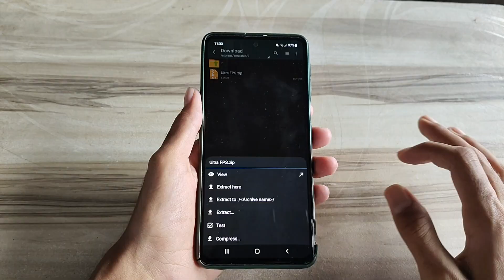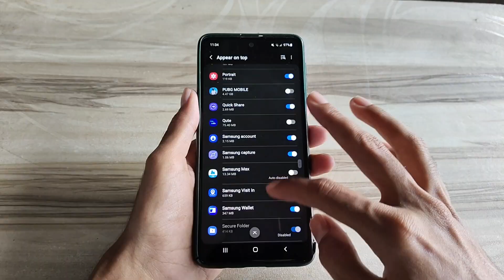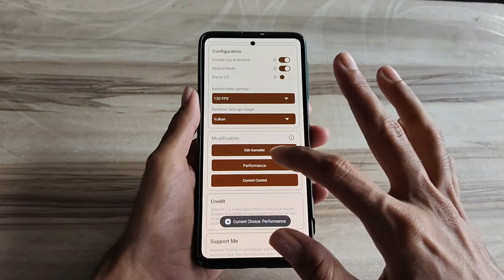Unlock 120fps Android + 144FPS No-Root 100% Working | Max FPS Fix Lag - No Root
lag fix
fix lag
overclock performance
overclock games
overclock android
no root
performance tweaks
boost performance
lag fix
game booster
overclock gpu
overclock device no root
overclock cpu
overclock
performance
optimize android
90fps
tweaks
fix fps drop
120fps
overclock root
root
overclock phone
overclock mobile
90 fps unlocker magisk module
module magisk unlock fps
90 fps support magisk module
90 fps unlock magisk module
magisk modules
90 fps magisk module pubg
90 fps magisk module bgmi
magisk module
module magisk
modul magisk 90fps
90fps magisk modules
90 fps module magisk
module magisk 90fps
90fps magisk module
90 fps magisk module
pubg test
bgmi test